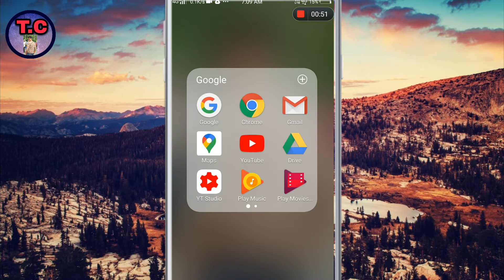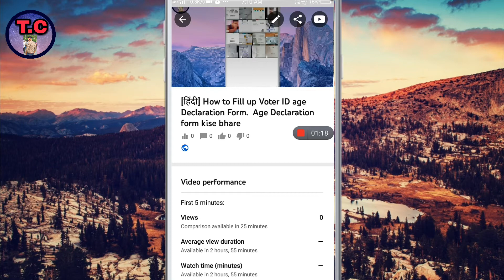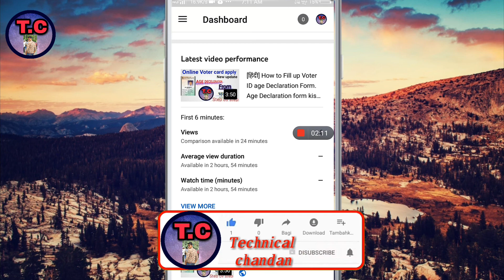How to add Thumbnail in youtube videos with your android phone YouTube video pr thumbnail kaise लगाए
How to add Thumbnail in youtube videos with your android phone YouTube video pr thumbnail kaise लगाये

 अपने youtube video पर thumbnail कैसे लगाये